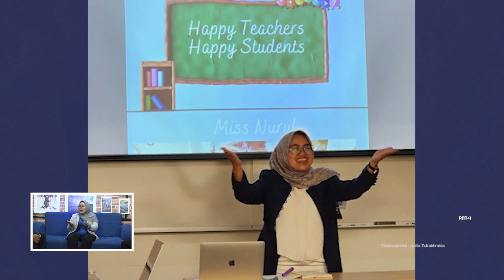Tamunya Pake Bahasa Inggris, Bang Bond Kelabakan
Download aplikasi TV Tabalong di HP anda, tersedia untuk iOS maupun Android

Kawan Santai tayang setiap Jumat pukul 20.00 WITA di TV Tabalong